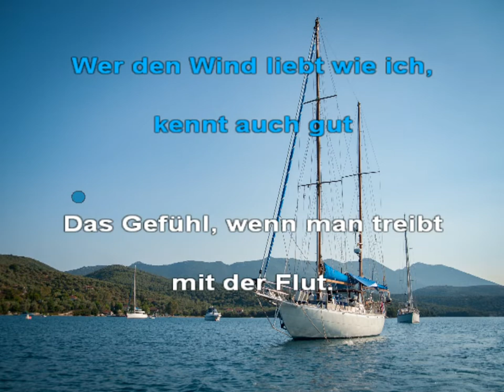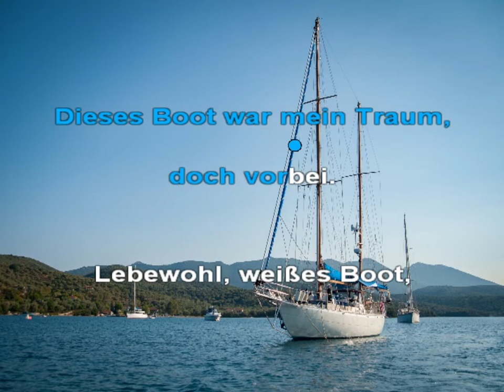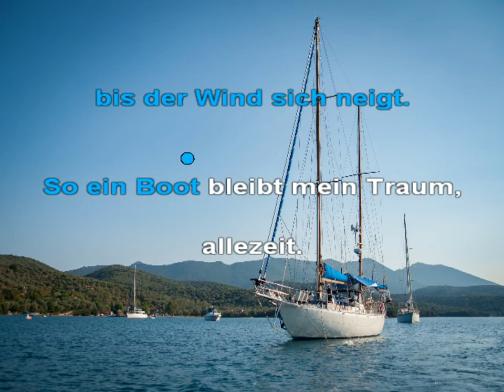Weißes Boot - Rote Gitarren - Karaoke